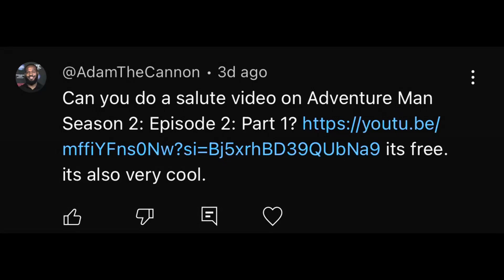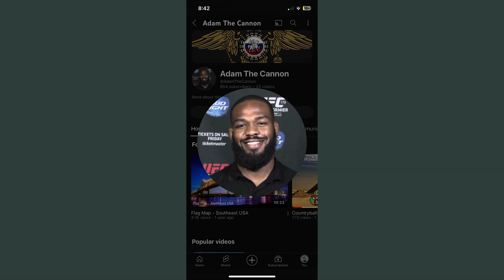Salute Video: Adventure Man Season 2 Episode 2 Part 1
Requested By: @AdamTheCannon

Shoutout to @TheRealisticNickkeith and @Bruh45Official